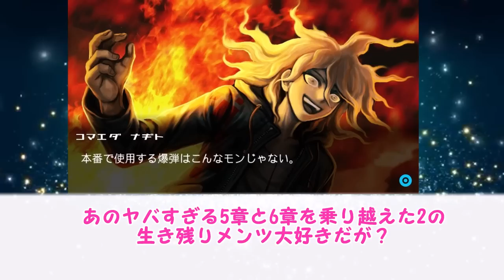【ダンガンロンパ】2の生き残り面子が微妙という風潮に対するみんなの反応集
生き残り微妙という風潮

このようにゲームの反応集を毎日投稿しているので
ダンガンロンパをはじめ、ゲームが好きな方はぜひ